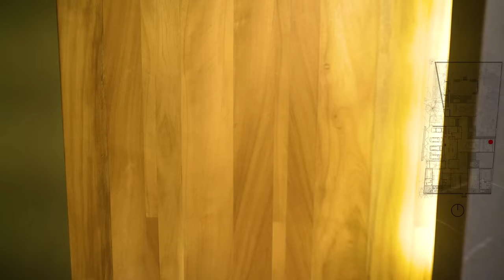CASA PARA VER ÁRBOLES | Obras Ajenas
Esta casa ha sido diseñada para respetar y destacar los árboles existentes en el terreno, convirtiéndola en una galería natural. Las aperturas inteligentes permiten una vista panorámica de los árboles desde el interior, mientras que la madera de salam en el interior agrega toques elegantes y acogedores. Con una gran terraza estilo Mérida y una piscina, esta casa es un oasis de relajación. Aunque cerrada al exterior, su interior es luminoso y abierto, ofreciendo una experiencia de vida única en armonía con la naturaleza. ¡Prepárate para descubrir esta obra maestra arquitectónica que te dejará maravillado!”
Terreno: 50 m x 25 m
Construcción:
Área verde 524.58 m²
Deck 77.07 m²
Piscina 52.67 m²
Techado PB 503.52 m²
Techado PA 60.53 m²
Sigue a los Arquitectos en sus redes:
Mobiliario:
Por: $ 14.99 USD / $ 299.99 MXN al mes